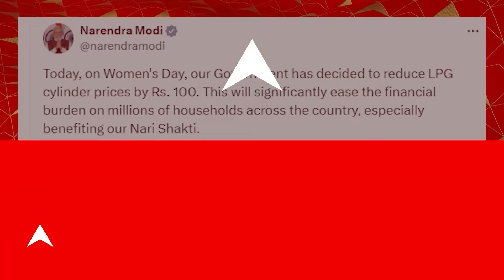Gas Price: লোকসভা ভোটের আগে রান্নার গ্যাসের দাম কমানো হল ১০০ টাকা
ABP Ananda LIVE: লোকসভা ভোটের আগে আন্তর্জাতিক নারী দিবসে নারীশক্তিকে প্রধানমন্ত্রীর উপহার। রান্নার গ্যাসের দাম কমানো হল ১০০ টাকা। কম হবে আর্থিক বোঝা, সোশাল মিডিয়ায় পোস্ট প্রধানমন্ত্রীর।